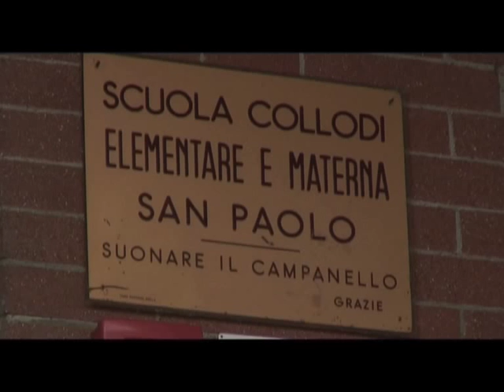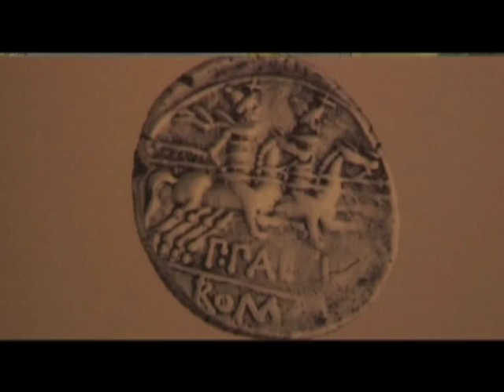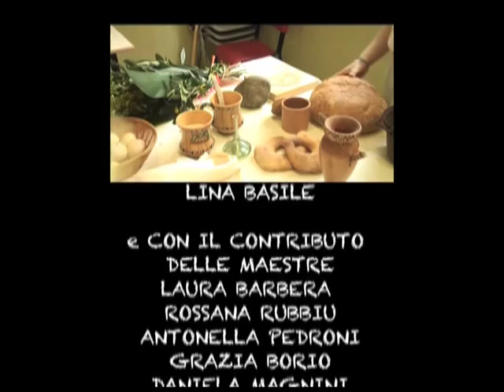AL MUSEO COME SUL SET - Il paese delle meraviglie (Improvvisamente... ecco i Romani)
Nell'ambito del progetto Muse alla lavagna, realizzato con il contributo della Fondazione Cassa di Risparmio di Biella
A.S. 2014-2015